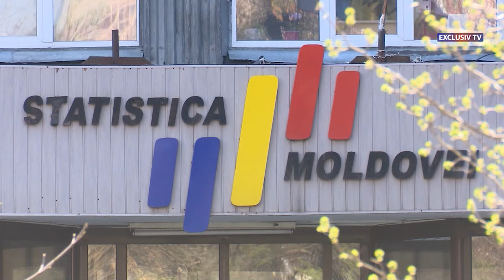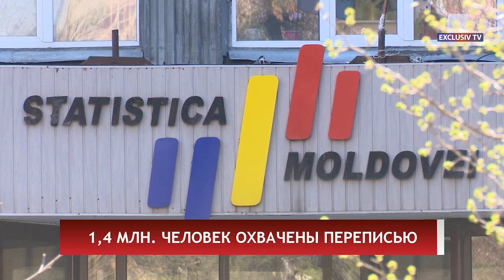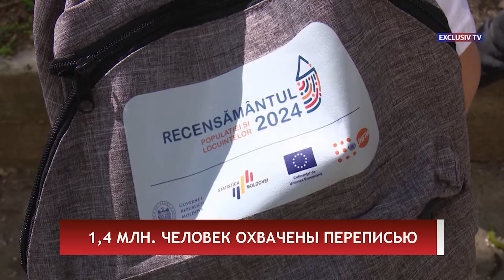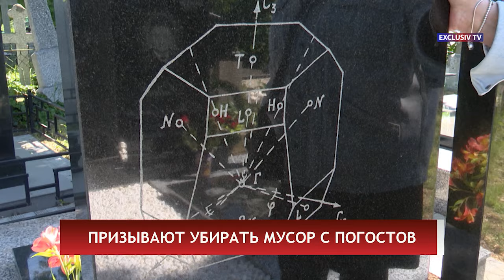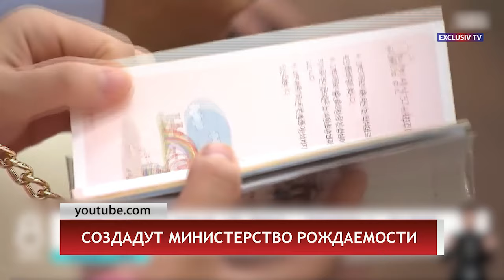Выпуск новостей 10.05.2024